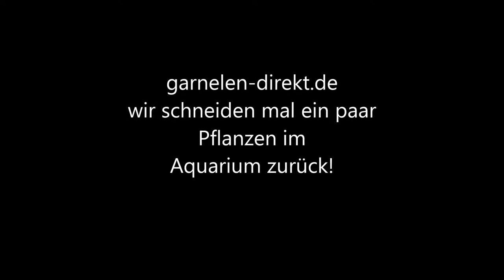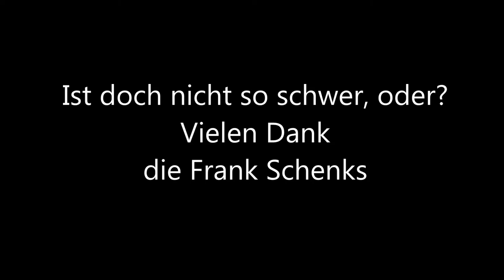Garnelen-Direkt | Gärtnern im Aquarium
Jede Pflanze im Aquarium wird irgendwann zu groß oder zu üppig.
Hier zeigen wir euch mal wie einfach und schnell es geht einen wirklich zugewachsenen Cube zurück zu schneiden.
Und mal ganz ehrlich: es ist doch viel angenehmer die Pflanzen zu schneiden, als Algen zu entfernen, oder?
Also immer schön die Pflanzen füttern und Spaß am schneiden haben.

Garnelen-Direkt.de // Fisch&Heim
Inhaber: Frank Schenk
Kleiner Kiwitt 2
46562 Voerde